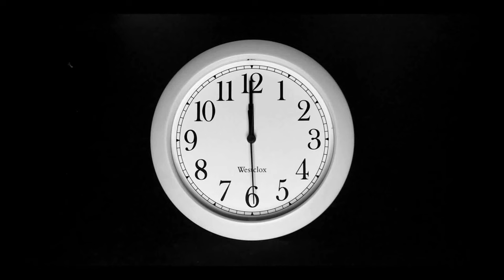ep.113 entriamo a lussemburgo,il viaggio continua !!!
entriamo a lussemburgo , il viaggio continua,
lussemburgo la capitale del piccolo paese europeo